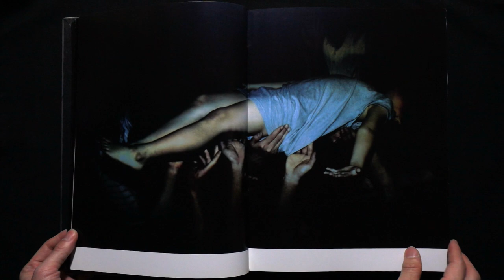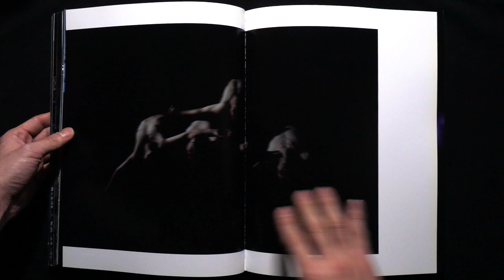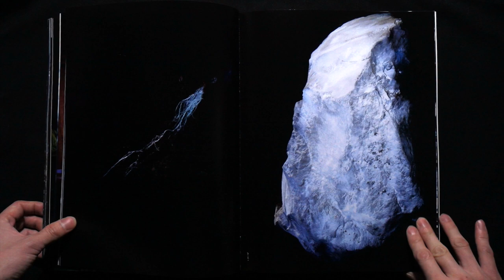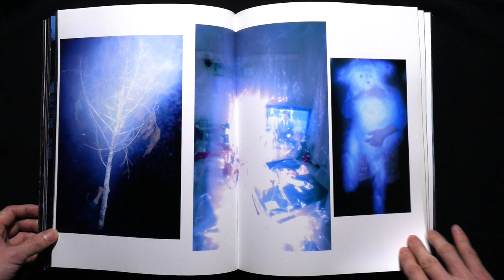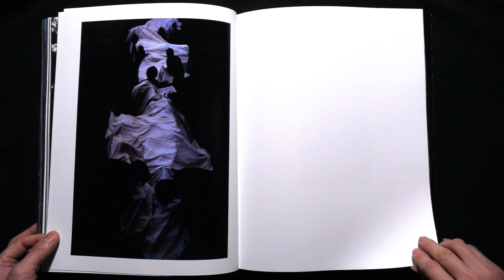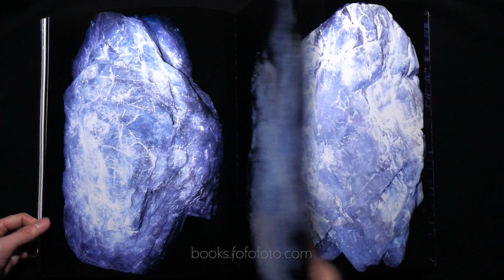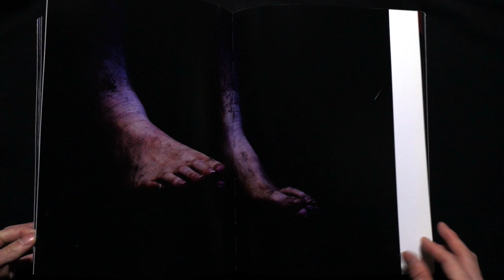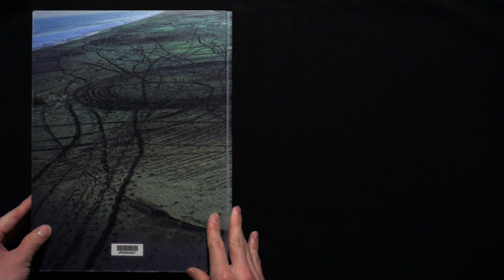螺旋海岸 志賀理江子 Lieko Shiga